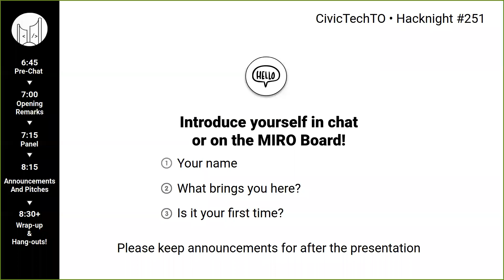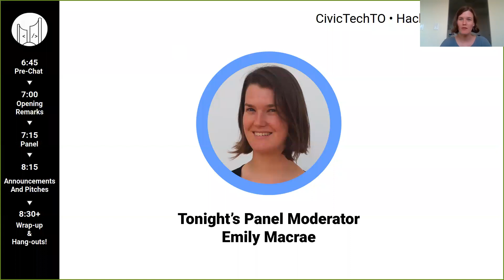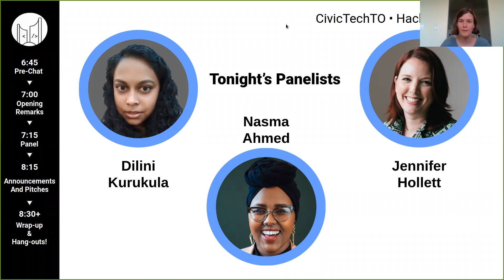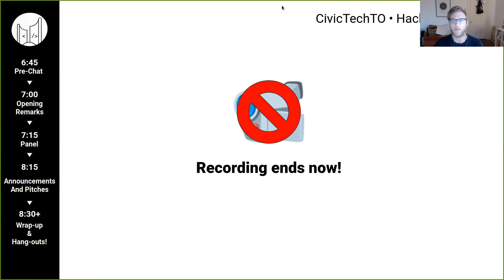Hacknight #251 with Jennifer Hollett, Nasma Ahmed, Dilini Kurukula & Emily Macrae: 5th Anniversary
Join us for a moderated panel discussion about the past, present and future of Civic Tech Toronto. To both reflect on and celebrate the successes and challenges of the last five years, and set an energy and a course for the next five years.

+ Bios

Jennifer Hollett

Jennifer Hollett is the executive director at The Walrus, Canada’s
Conversation. The Walrus is known for its award winning independent journalism, fact checking, and national ideas-focused events. Jennifer was also the head of news and government at Twitter Canada and co-founded a startup and developed “Super PAC App." Described as a"Shazam for politics" the app debuted #1 in its category in the App Store, helping make political TV ads more transparent.

Nasma Ahmed

Nasma Ahmed is a technologist and community organizer that works within the intersections of social justice, technology and policy. She is currently Director of the Digital Justice Lab, an initiative focused on building a more just and equitable digital future.

Dilini Kurukula

"Dilini Kurukula is a public servant who has been a passionate volunteer within the civic tech community, serving as a co-organizer and participating in a number of civic tech initiatives over the past two years. Since 2018, she has founded and led a civic tech project that is supporting young people in transitional housing through tech skills mentoring."

Emily Macrae (Moderator)

Emily Macrae is a writer and organizer combining policy analysis with lived experience to build accessible digital and urban environments. Over the course of three years with Civic Tech Toronto, she has hacked on the BikeSpace project, asked for help learning Python and filled many roles as a co-organizer.